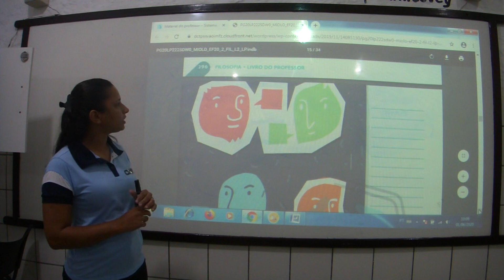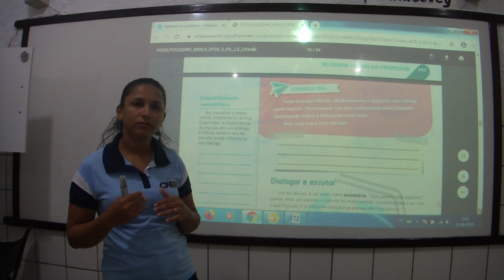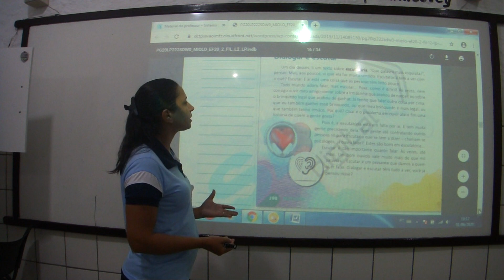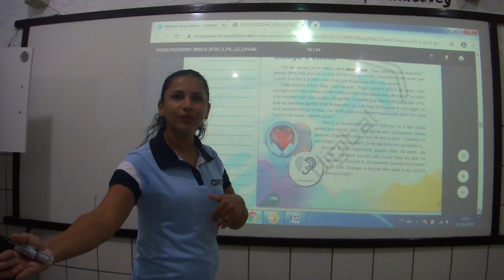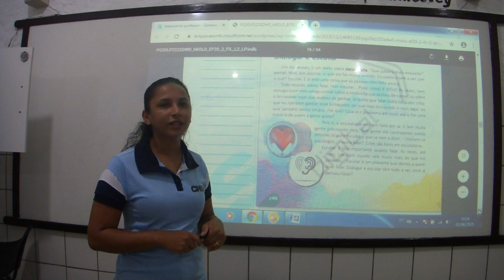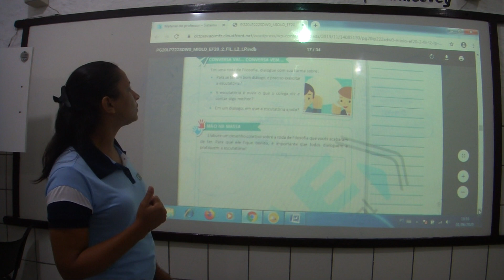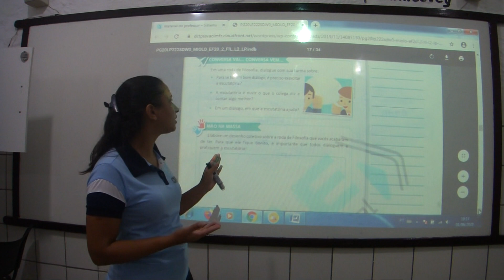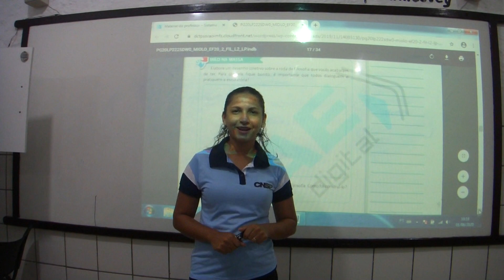Aula 5 - Filosofia 2° ano - 03/06/20